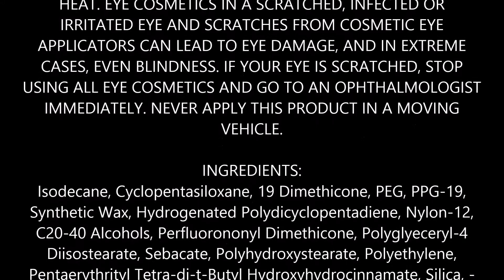L'Oreal Paris Infallible Silkissime Silky Pencil Eyeliner, Black